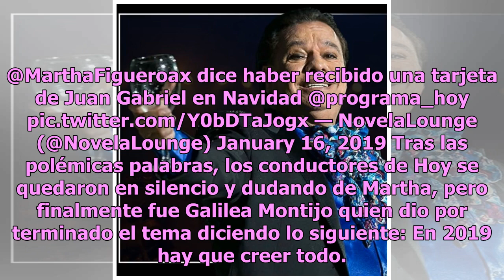Martha Figueroa destapa la inaudita carta que Juan Gabriel le habría dedicado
Aunque el público mexicano ha vivido decepción tras decepción luego de que se anunciara el supuesto regreso de Juan Gabriel, hay personas que continúan teniendo fe en su reaparición; incluso, varias personalidades del espectáculo han metido las manos al fuego por Juanga y tienen sus propias teorías.